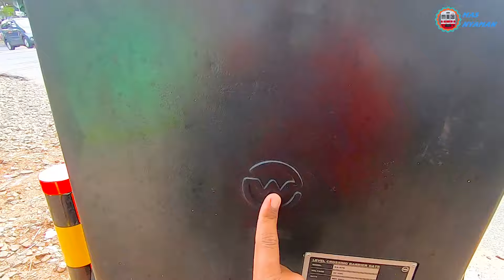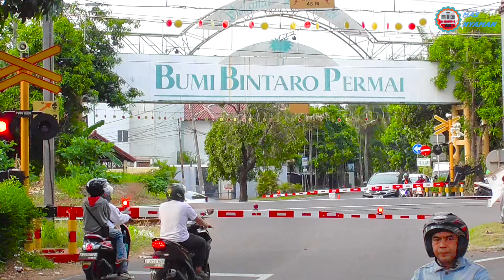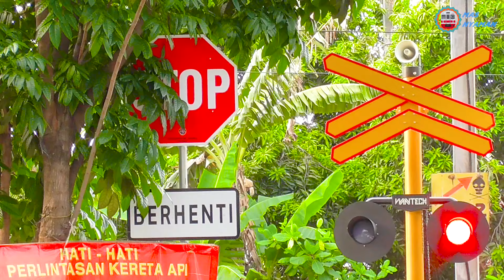UPDATE !! AKHIRNYA Palang Kereta Api Baru Wantech JPL 58A Bintaro Sudah Di Unboxing Semua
ada update terbaru palang kereta api bintaro JPL 58A teman-teman...